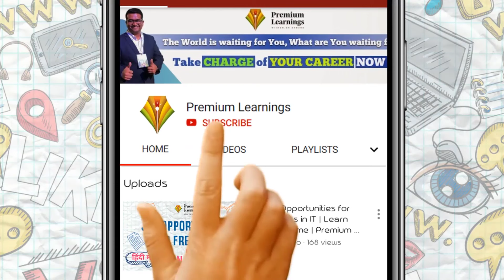Success Story of Aditi Dusane | Premium Learning Systems Review | Career Accelerator Program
Aspirer to Inspirers is a series of journey of people who are successfully placed in their dream IT Industry. Our students share their successful journey on how they have achieved their dream job through Premium Learnings Systems and how they were able to utilize their skills achieved through knowledge.
We're honoured to celebrate this milestone through the voice of Aditi Dusane, C.A.P. learner and together we invite you all to join Premium Learning to learn new skills and enable professional growth in premium IT industries. A special thank you to Aditi Dusane for joining us in this video and inspiring other students like you. In this video, let's hear out his successful career journey and his experience that might help you out to understand why you need to take this one step in the form of C.A.P program to get placed in your dream company.

Premium Learning System is an EdTech platform that helps Job-seeking FRESHER and Experienced candidates, who are willing to build their career and looking for highly paid jobs in Premium IT Sector even with non-IT backgrounds through 🚀Career Accelerator Program ( C.A.P. ).

This program is an intensive ⏲12-week online training program.
The first week of the C.A.P. program is offered FREE☄ to all the people attending the C.A.P. introduction session.